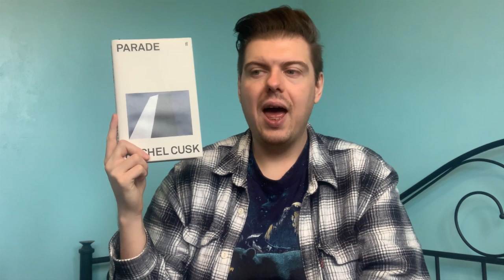Fog | Booktube Diaries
In which I return to the forest, it's rather foggy, and I read a book that I dislike.

Books Mentioned:

Parade by Rachel Cusk
Mr Scarborough's Family by Anthony Trollope
Whose Body? by Dorothy L. Sayers

About Me:
I have a BA in Creative Writing and have been the secretary to the Macclesfield Creative Writing Group since 2011. In 2015 I independently published my first book Our Doris. The book follows the eponymous Mrs Doris Copeland, atomic housewife, with a rock bun recipe that can make even the most secure dentures shudder. There are three sequels, Indisputably Doris, Doris Ahoy, and Royally Doris.